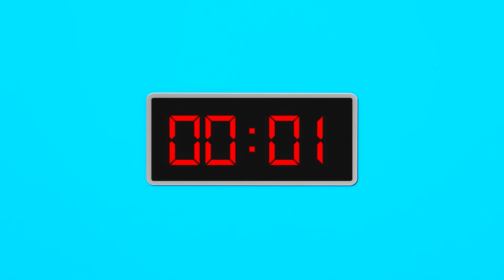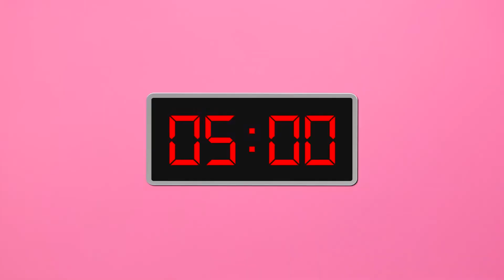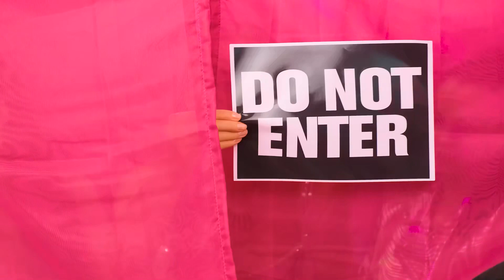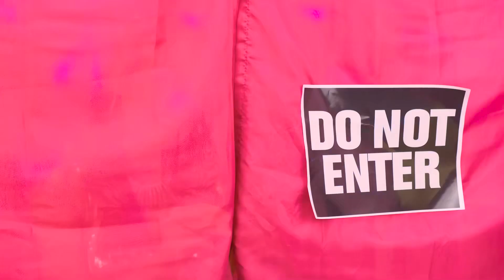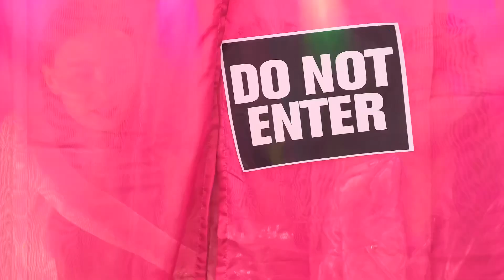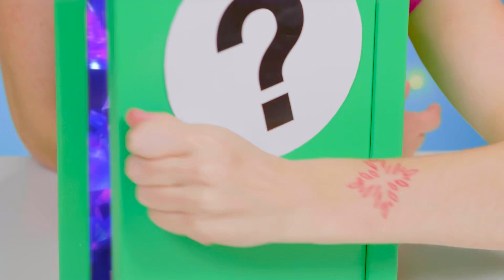Igranje Igre Lignje u Stvarnom Životu Izazov | Zabavni Izazovi 4Teen Challenge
Da li ste spremni za uzbudljivu avanturu? Dobrodošli u naš novi izazov!

Šeruj video sa prijateljima! I ne zaboravi da zapratiš naš kanal da vidiš više sjajnih izazova od 4Teen Challenge